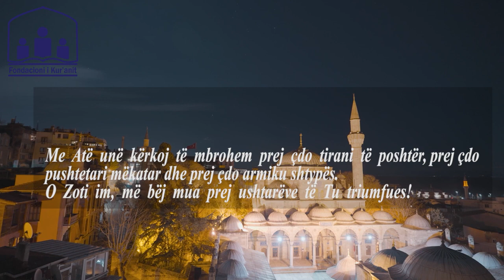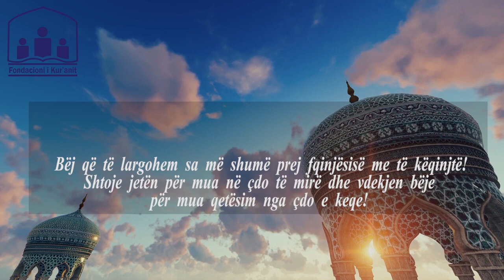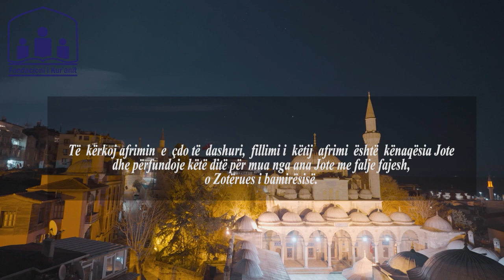Lutja e ditës së martë